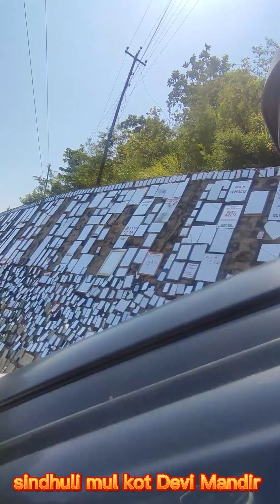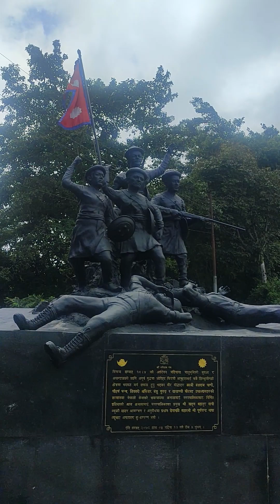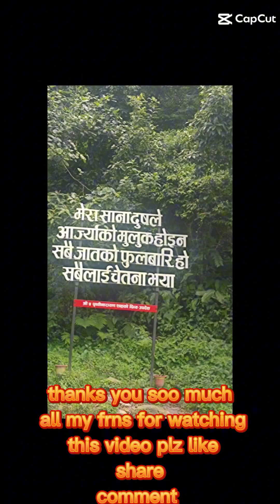sindhuli gadi vlog#sindhuli